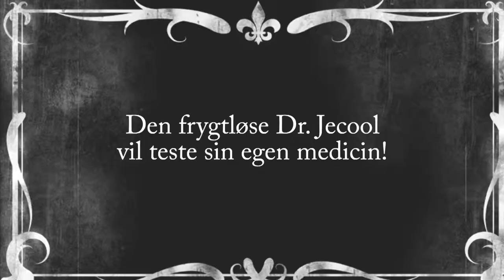Sku' ha' læst til farmaceut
Undgå at lave den samme fejl som stakkels Dr. JeCool. Der er
ansøgningsfrist d. 5 juli, hvis du vil læse til farmaceut!